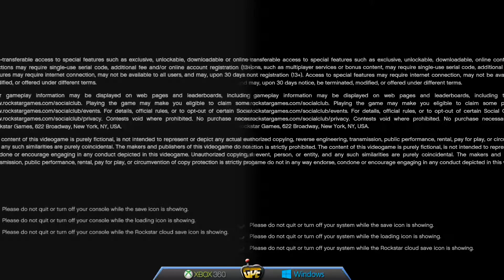Gaming Palooza Exclusive: PC Vs Xbox 360 Grand Theft Auto V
This video was originally uploaded by the Gaming Palooza channel and my tag team partner the Aftershock. Now I the Wrestlevessel share this great video for your enjoyment.